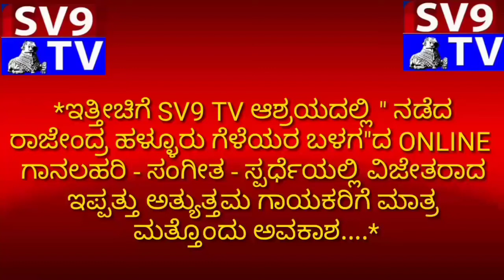ಅನು ಖುಷಿ ಬೆಂಗಳೂರು ದೇಶ ಭಕ್ತಿಗೀತೆ ಸ್ಪರ್ಧೆ